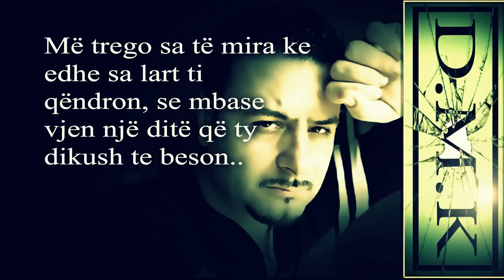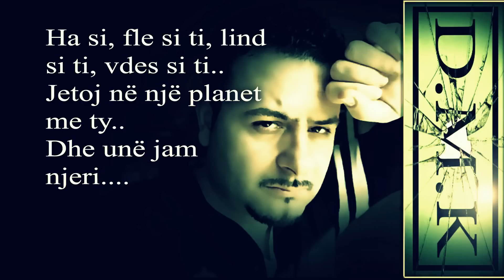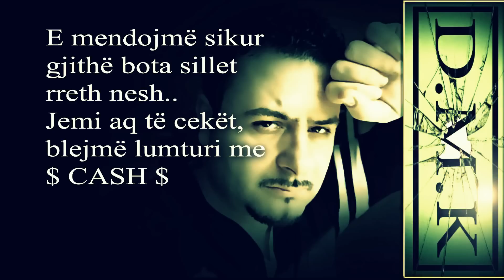Në një kazan lahemi -- D.M.K. ( Versioni Origjinal )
Teksti... Lexo me poshte

Ne dialogun e nje grupi, aty lind dhe korigjimi..
Per te tjere, se per veten nuk gjejme asnje lloj gabimi..
Dhe nese eshte faji jone, ne Kerkojme qe te harrohet..
Dhe kur eshte faji i tjetrit, kerkojme te diskutohet.

Mirembrema mik hipokrit, genje
Veten edhe mua..
Dora jote eshte e bardhe, por ka pisllek nen thua..
Me trego sa te mira ke, edhe sa lart ti qendron..
Se mbase vjen nje dite qe dikush ty te beson..

Le te ndrroj ngjyre sa te doj, seshte pellumb, por korb..
Qe shpreson te duket ndryshe duke ta bere mendjen corb..
Se kur ke me bollek, ske nevoj qe te tregosh..
Dhe kur ke respekt per veten, ske nevoj qe ta mbrosh...

Mbase jemi te mallkuar, qe si popull nuk ndryshojme..
Hedhim poshte gjakun tone, dhe te huajin e vllazerojme...
Kemi ngelur bote e trete, se pertojm te vilet vreshti..
Duam lek, sduam pune, neve nxjerim dhjam nga pleshti..

REFRENI

E mund te bej moral une ty, te shitem me i mire se ty..
Te shtirrem, dhe te buzeqesh, sikur nuk kam une lot ne sy..
Perqafohemi kur takohemi, edhe shahemi kur ndahemi..
Qe nga fillimi deri ne fund, ne nje kazan lahemi..

Ti me ben hasha mua, une te bej hasha ty...
Dhe pendohemi vetem kur te hyjme ne dhe te dy..
Tek disa ne mburremi, e tek disa qahemi..
Qe nga fillimi deri ne fund, te gjithe ne nje kazan lahemi..

Verse 2

Jemi krijesa te cuditshme, qe s'ngopemi kurr..
E burgosim veteveten, e rrethojme me mure..
E kerkojme pa pik turpi qe Zoti te na mbroje..
Te na japi neve fat, egoizmi te fitoje..

Beso ne fjalen time, se dhe une genjej si ti..
Beso ne zemren time, se dhe une urrej si ti..
Ha si ti, fle si ti, lind si ti, vdes si ti..
Jetoj ne nje planet me ty, edhe une jam njeri..

Sa kollaj qe harrohet problemi i tjetrit..
Ca pret te thote i riu, kur idiot jane dhe te vjetrit..
Barazia i jep te drejte edhe trapit te flasi..
Turma i jep forc dhe frikacakut te godasi..

Ne mendojme sikur gjithe bota sillet rreth nesh..
Jemi aq te ceket, blejme lumturine me $ Cash $..
Dhe disa mendojne qe jane arsyeja qe Zoti krijoi boten..
E disa vijne si miq, e ta permbysin goten..